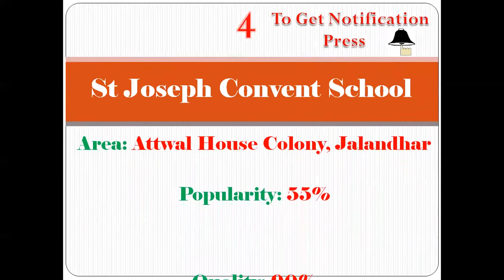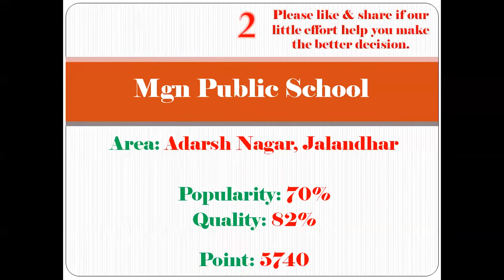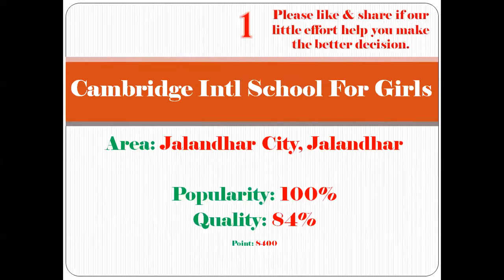Top 10 Schools Ranking In Jalandhar | Refer Description Box For Details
Top 10 Schools Ranking In Jalandhar, Best Schools In Jalandhar, Top Schools In Jalandhar